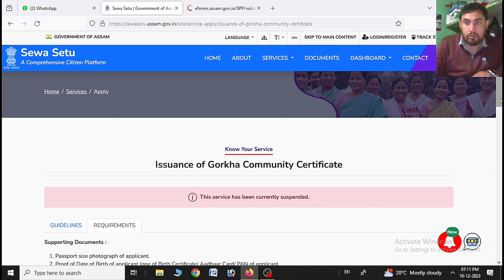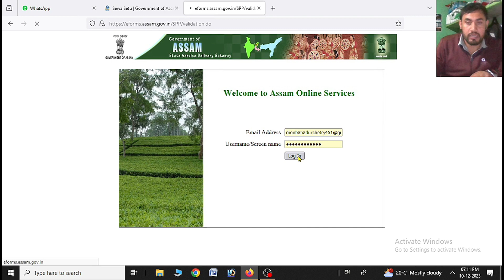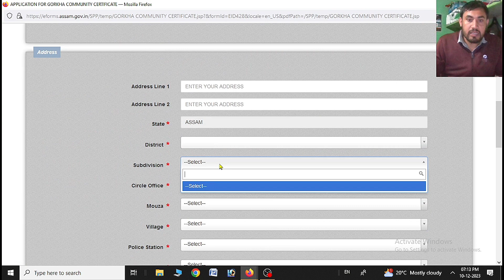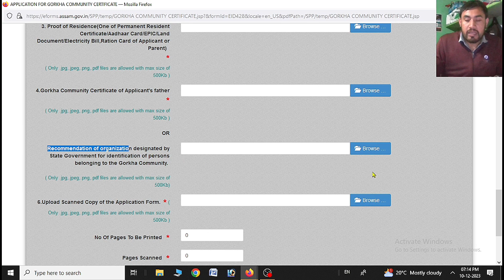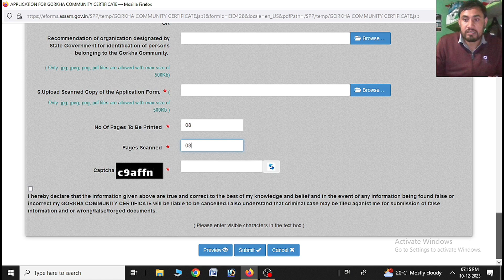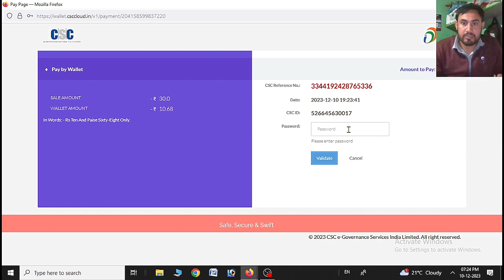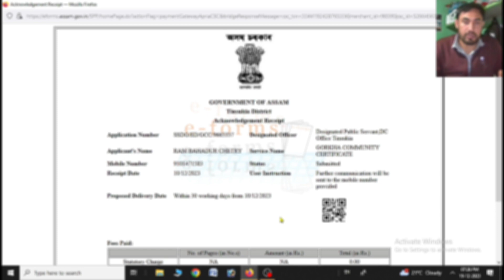How to apply online Gorkha Community Certificate/ Gorkha Domicile certificate Online Process 2023_24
Topic covered:-
How to apply online Gorkha Community Certificate,
How to make Online Gorkha certificate,
How to apply online Gorkha Community Certificate in Assam,
How to apply online Gorkha Domicile,
How to make Gorkha Domicile in Assam,
Gorkha Community Certificate apply process,
Gorkha Domicile,
Gorkha certificate,
Gorkha Domicile online process,
How to apply online GCC,
Sewasetu portal,
CSC e district Assam,
Digital seva Kendra,
Common service centre,
E district Amtron portal,
Technical MBC

     Technical MBC.